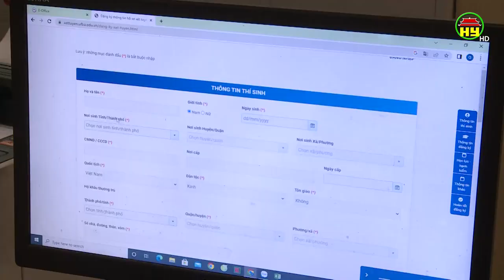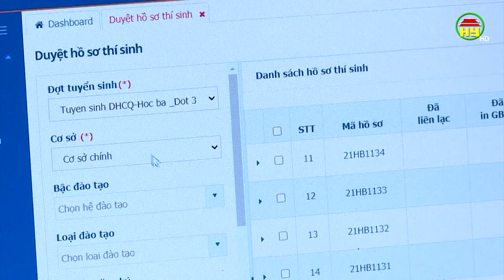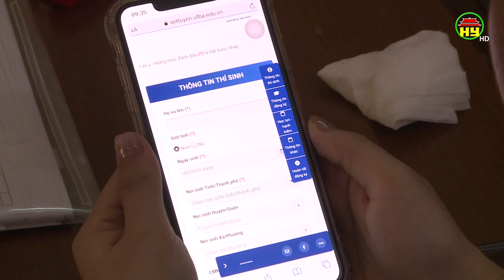Chuyển đổi số trong tuyển sinh đại học tại trường Đại học Tài chính và Quản trị kinh doanh